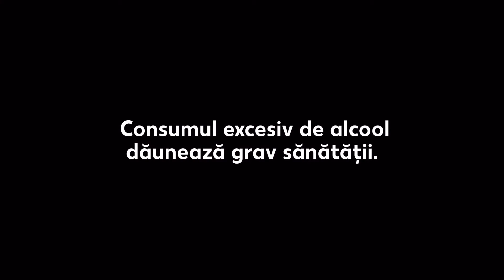Prețuri speciale de Weekend la Kaufland | Până pe 24 martie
Kaufland prezintă ofertele speciale de Weekend!

Până pe 24 martie ai:

- Dorblu brânză cu mucegaila doar 25,95 lei/ 100 g;
- ceapă galbenă, calitatea I, la doar 7,90 lei/ kg;
- bere blondă Corona la doar 149,40 lei/ 6x 0,355 l.